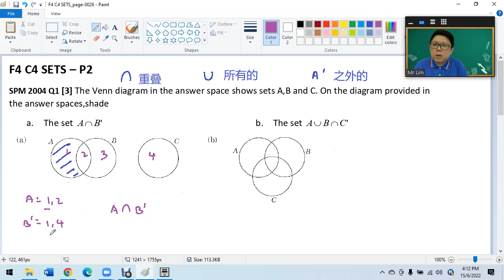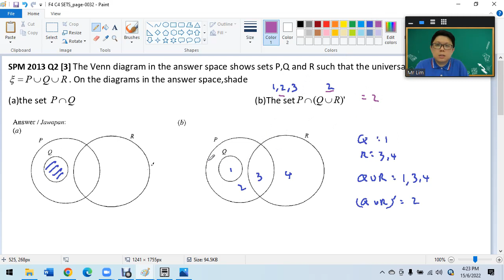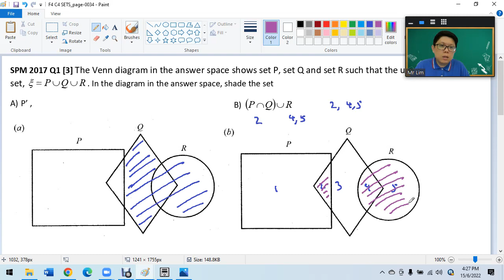F4 C4 Operations on Sets SPM Pass Year Paper 2